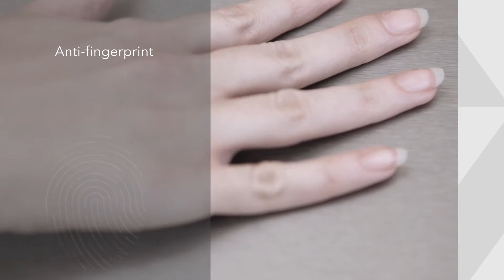FENIX NTA 2019